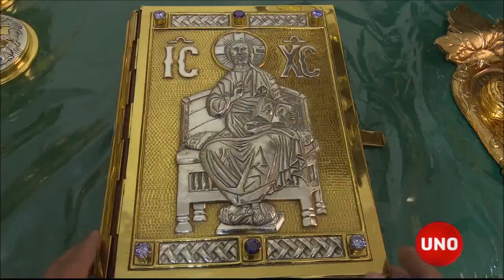Los utensilios que el Papa usará en la misa en Villavicencio son hechos en Colombia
La misa en Villavicencio, dedicada a la reconciliación entre los colombianos, tendrá también todos los utensilios del altar, que se llaman vasos sagrados, Made in Colombia.